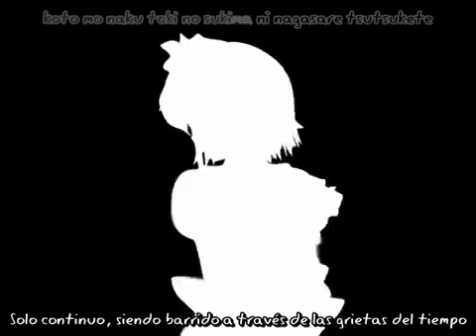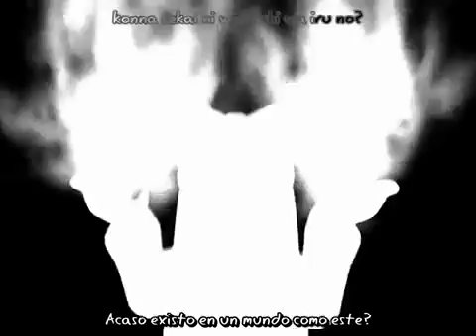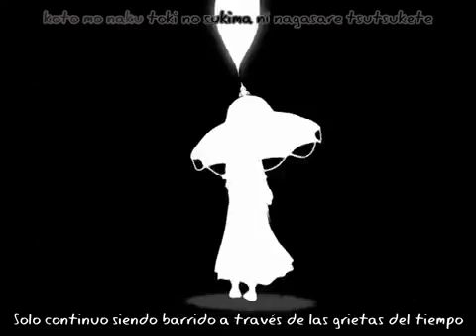Bad Apple [Marcos Cejas UTAU]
Ust by Peachbite1.
Marcos Cejas by Marcos Cejas.

Bueno. Otro cover más. Falta poco para que libere el voicebank. Muy poco.

PD: perdon por la edicion del audio y del video xD